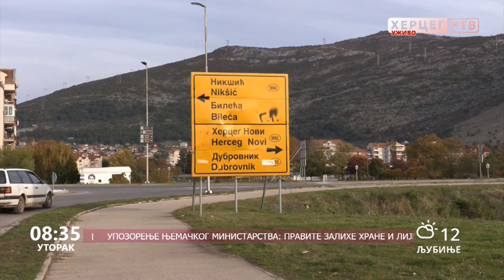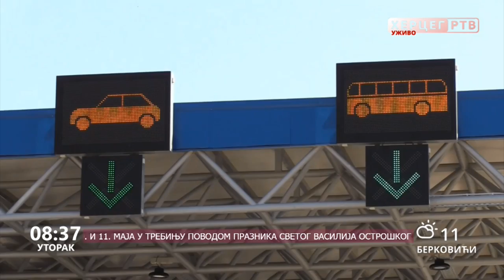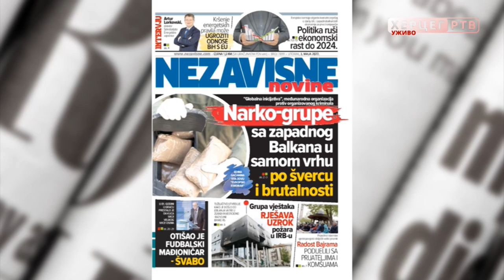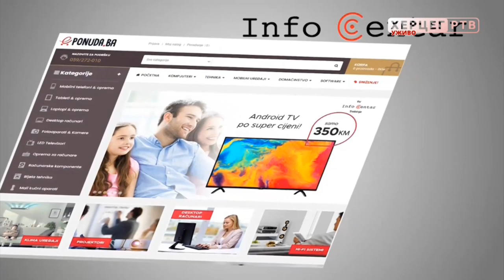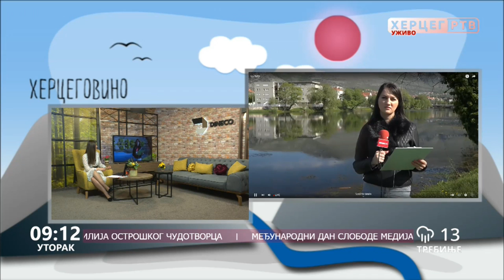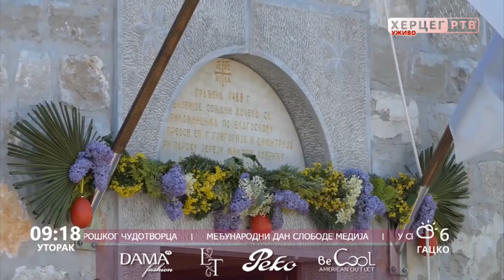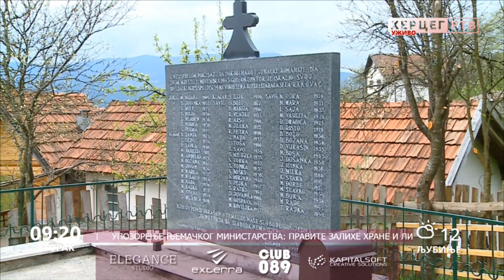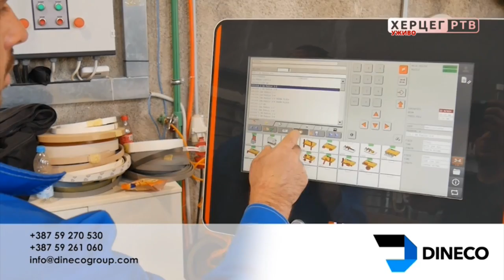Dobro jutro Hercegovino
Tokom Vaskršnjih i prvomajskih praznika Trebinje je vrvilo od turista sa svih strana. Je li ovo dobra najava za uspješnu turističku sezonu, saznali smo od samostalnog stručnog saradnika TO Trebinje Žarka Vica.
Ovog jutra pričamo i o košarci. Sa nama u studiju bili su košarkaši KK Leotar Nikola Đurasović, Đorđe Ninković i trener KK Leotar Marko Ičelić